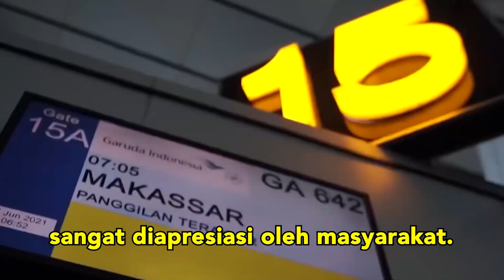Kabar Baik! Harga Tiket Pesawat Turun 15%, Yuk Kita Healing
Guys, kabar baik dari Mas Menteri ini dijamin bikin kamu bahagia!!

Mas Menteri Sandiaga Uno sudah mengumumkan bahwa harga tiket pesawat sekarang turun 15%. Buat kamu yang ingin healing, yuk langsung.

Jangan lupa liburannya di Indonesia aja, ya! Mari kita bantu kebangkitan ekonomi negeri ini.